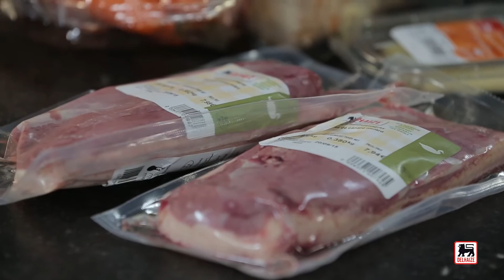Eendenfilet met specerijen, wortelpuree met komijn, gember en koriander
Kerst wordt nog meer genieten wanneer je dit feestelijke gerecht op tafel tovert. Smakelijk!

Ingrediënten voor 4 porties:

4 Gressinghameendenborstfilets (of de helft, indien grote filets)
1/2 citroen
1 noot boter
7 eetlepels olijfolie
1 gevogeltebouillonblokje
2 koffielepels komijnpoeder
1 koffielepel ras el hanoutkruiden
1 kleine bussel koriander
15 g verse gember (nettogewicht, geschild)
1/2 takje citroengras
1,9 dl kalfsfond
10 g sojasaus
4 kleine worteltjes
400 g wortelen (nettogewicht, geschild)
zout en zwarte peper

Bereidingstijd: 30 min + 1u rusttijd

Maak een paar parallelle inkervingen in de vetrandjes van de eendenfilets (en de vleugels).
Giet er 3 el olijfolie over en voeg de ras el hanoutkruiden, 1 kl komijn en de peper toe. Wrijf de filets goed in met deze kruidenmengeling, bedek en laat 1 u intrekken op kamertemperatuur.
Schil de wortelen en snijd ze in ronde schijfjes. Voeg ze samen met 1 kl komijn en het geplette bouillonblokje in 4 dl water in een steelpan. Breng aan de kook en laat zachtjes pruttelen.
Schil de worteltjes en snijd ze in stukjes. Houd de uiteinden van de wortelen met het loof apart voor de decoratie. Gaar de stukjes wortel kort in kokend water, laat ze uitdruipen en schrikken in koud water.
Meng de kalfsfond en de sojasaus in een kom. Hak de gember, het ½ takje citroengras en 10 blaadjes koriander fijn. Voeg ze toe aan de kom en zet ze opzij voor later.
Verwarm de oven voor op 160°C.
Leg de eendenfilets in een hete pan met het vel naar beneden. Bak ze 2 min aan elke kant. Leg ze vervolgens op een bakplaat en steek ze in de oven om 8 à 15 min verder te garen, naargelang de dikte van de filets.
Ontvet ondertussen de pan en giet er de saus in die je opzij gezet hebt. Voeg een scheutje citroensap toe en laat 1 min inkoken. Giet de mengeling door de puntzeef en zet de saus terug op het vuur. Dik de saus aan met een nootje boter.
Laat de wortelen uitlekken als ze gaar zijn maar vang het kookvocht op. Pureer de wortelen samen met een beetje kookvocht met een mixer. Voeg 4 el olijfolie toe en breng op smaak.
Fruit kort de stukjes wortel in een beetje boter of olijfolie. Breng op smaak.
Laat de eendenfilets 2 min rusten alvorens ze in schijfjes te snijden. Schik ze op de borden met de puree. Decoreer met de worteltjes en een beetje saus. Dien meteen op.